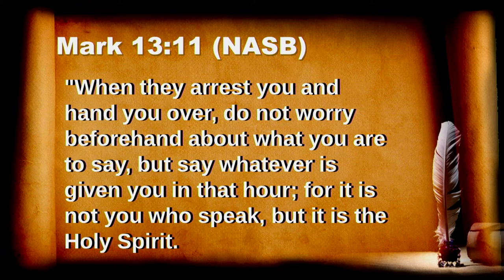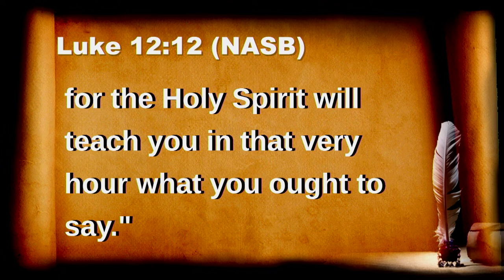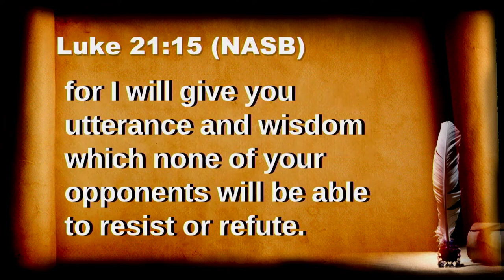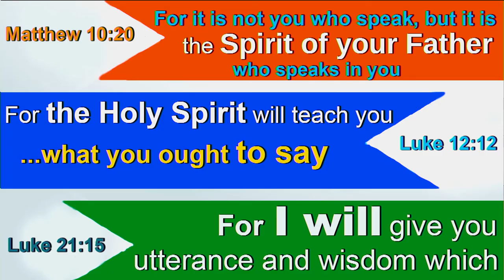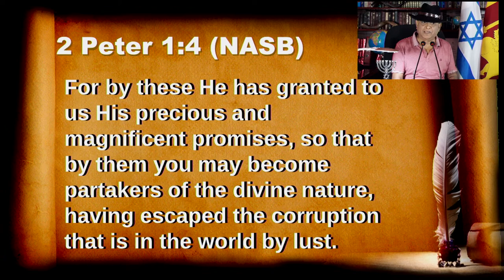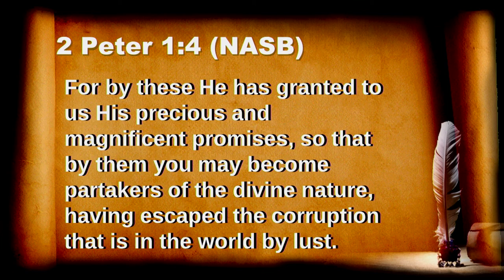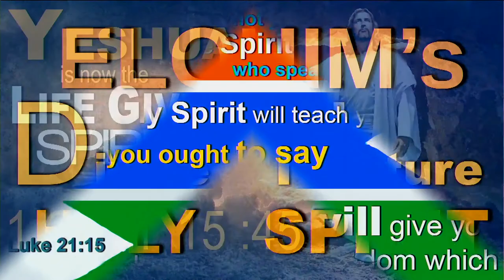To be a partaker of the Divine Nature